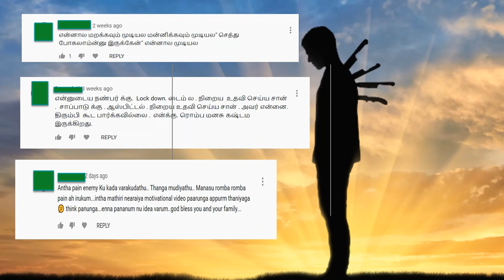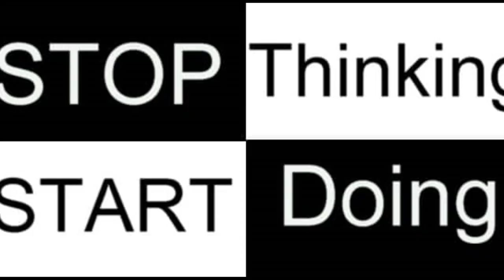நம்பிக்கை துரோகம் | Nambikai Throgam Whatsapp status Tamil | Nambikkai Drogam | Nambikai motivation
நம்பிக்கை செய்தவரை எப்படி மன்னிப்பது | How to forgive the betrayer | Tamil Motivation | நம்பிக்கை துரோகத்தை எப்படி சமாளிப்பது?  மன்னிக்கும் மனப்பான்மை |
|Whatsapp status motivational | Best motivational whatsapp status |